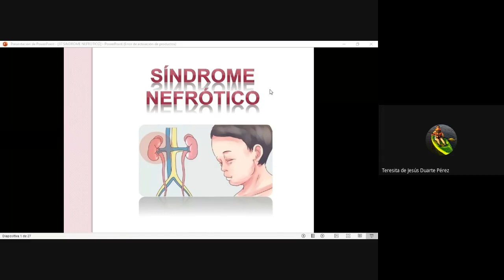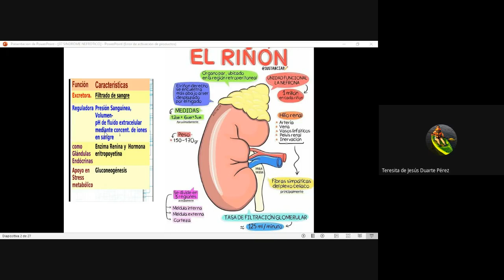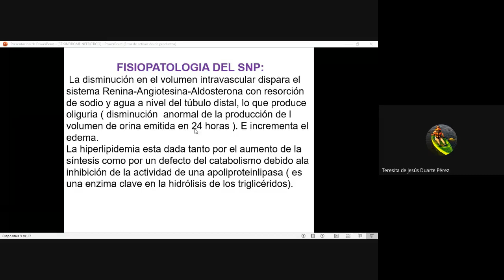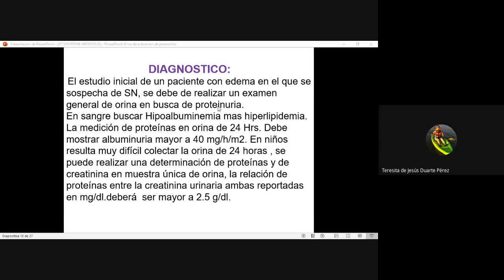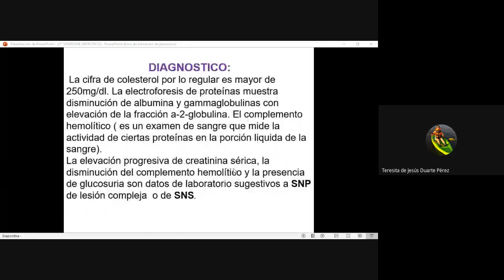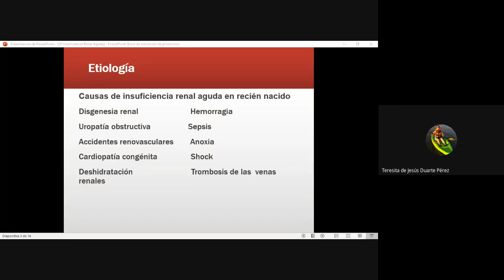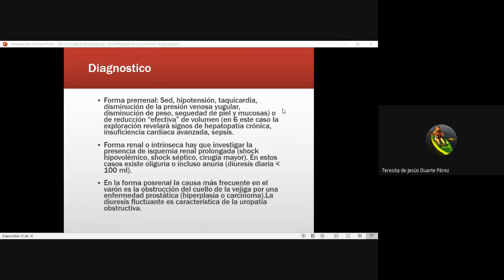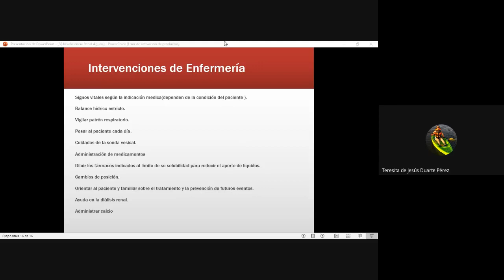Sindrome nefrotico e Insuficiencia Renal Aguda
Clases de fisio del niño grupo 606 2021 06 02 at 07 47 GMT 7